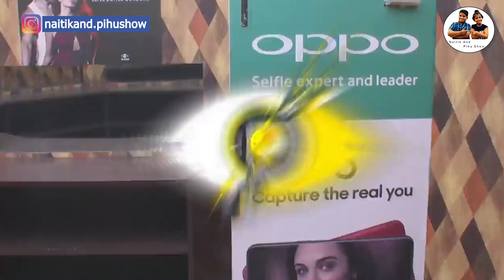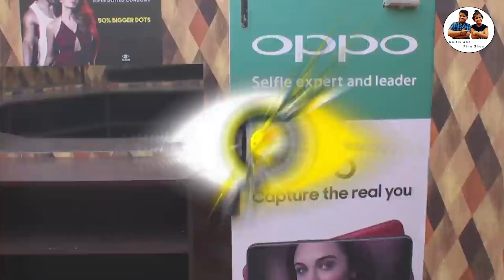BIGG BOSS SPOOF | NAITIK PIHU | NAITIK AND PIHU SHOW | Big Boss 2019 | Funny Video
Big Boss Ke Gher Main Naitik Pihu

“Naitik and Pihu Show”

Kids will learn, enjoy, play games, sing songs, cook, healthy eating and dance with us.